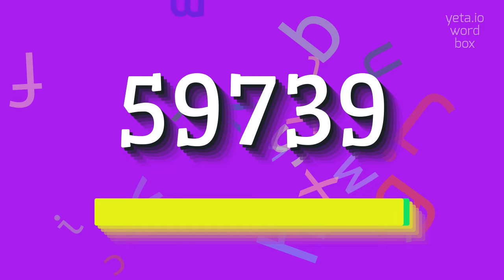59739 - HOW TO PRONOUNCE IT? #59739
59739 - Don't mispronounce 59739 anymore in 2023

59739 Meaning And Definition:
The input '59739' does not have a specific topic or meaning.
It appears to be a random number with no known context or significance.
59739 Pronunciation:
There are no specific instructions on how to pronounce the number '59739' since it does not represent a word or a phrase.